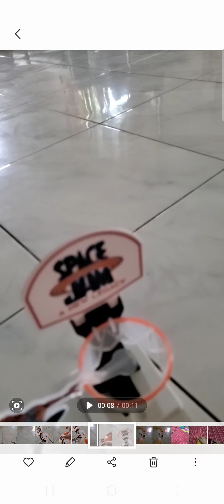July 11, 2021